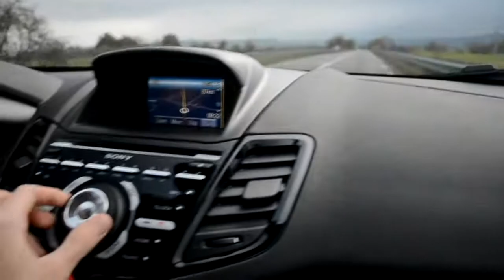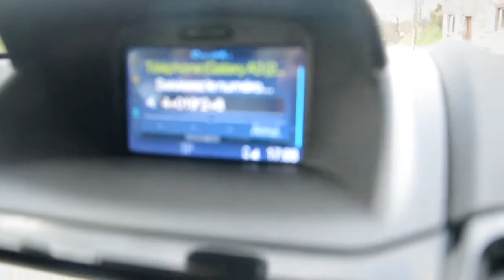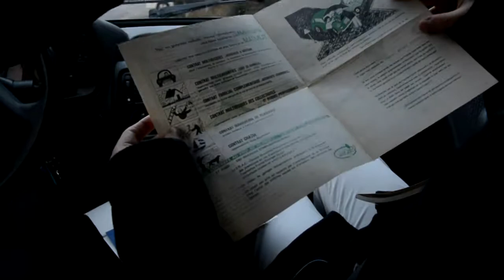E2 : Road Trip en Fiesta ST200 - Direction Etretat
Deuxième étape de notre road-trip, nous prenons la route pour les falaises d'Etretat puis pour Cherbourg. Aucun radar n'a été maltraité pendant le tournage de la vidéo. Enfin pas celle-ci du moins.

Qui sommes-nous ?

Nous sommes deux amis blogueurs passionnés par l'automobile depuis notre plus jeune âge. Aujourd'hui nous avons les capacités pour prendre le volant de vraies voitures, alors pourquoi s'en priver ? Il s'agit là de nos premières vidéos seulement, alors n'hésitez pas à apporter une petite remarque constructive, nous vous en serons reconnaissants :)